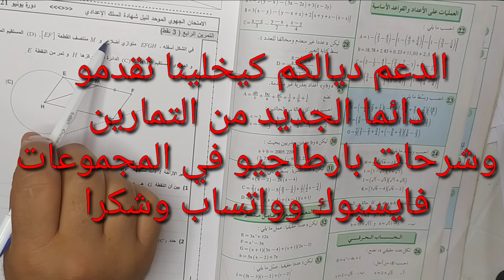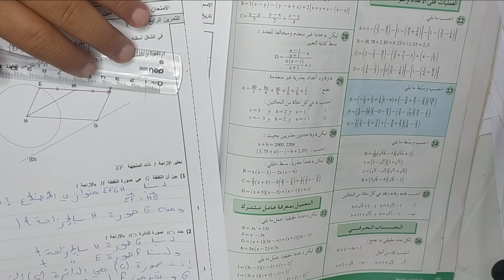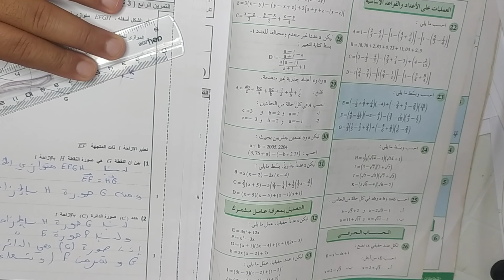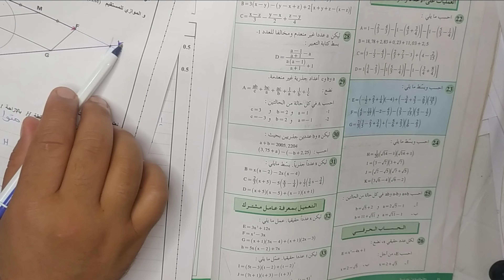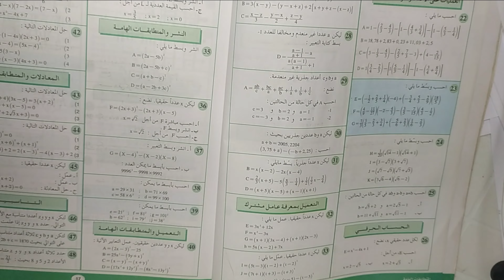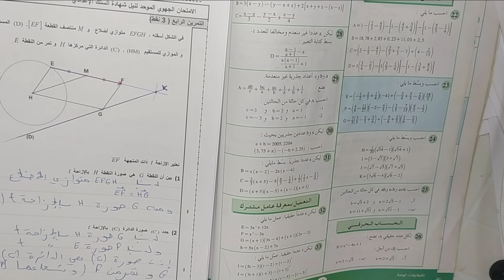حل الإمتحان الجهوي جهة طنجة تطوان 2021 الثالثة إعدادي التمرين 4 المتجهات و الإزاحة شرح جد مبسط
تحميل مجموعة من نماذج الامتحان بصيغة pdf من هنا

examen regional math 3ème année collège maroc,examen regional math 3ème année collège,examen regional math 3ème année collège 2021,3ème année collège : examen régional 2021,mohamed ahabane,examen regional 3eme annee college maths,correction d'examen régional juin 2021 mathématiques région rabat salé kénitra,ahbane mohamed,tijani maths,aji t9ra,correction examen regional math 2021,examen régional 3ac,كيفية الاستعداد للامتحان الجهوي,محمد,احبان,mohamed,ahabane.